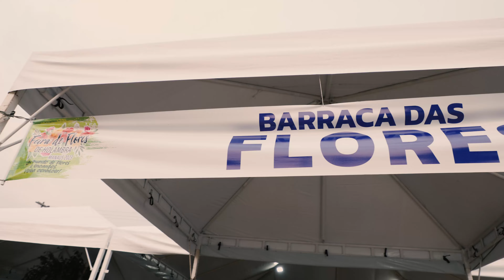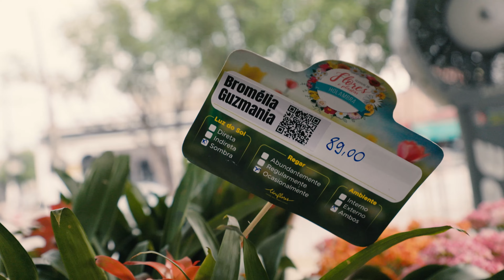laura ponta negra nov 2023